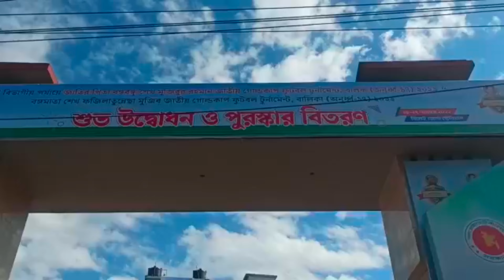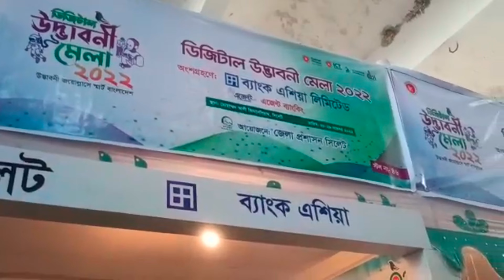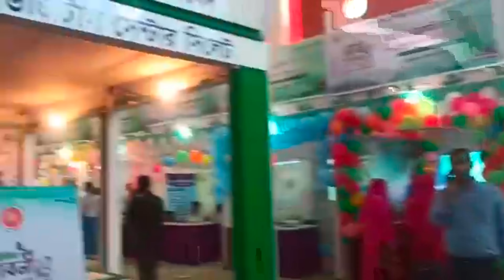মেলা..মেলা..মেলা... ডিজিটাল উদ্ভাবনী মেলা।